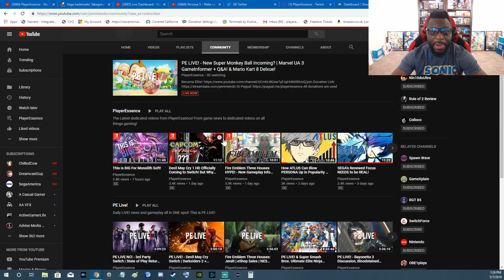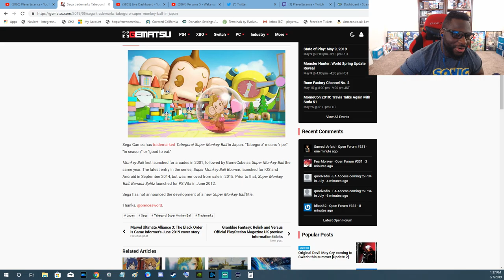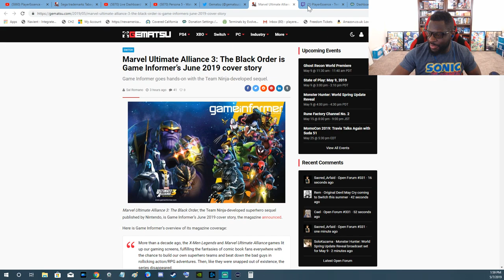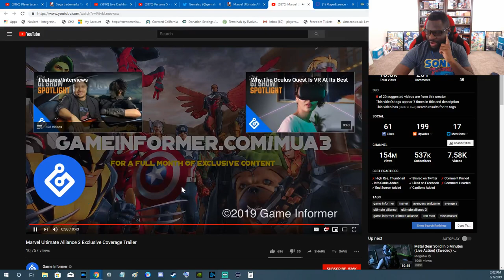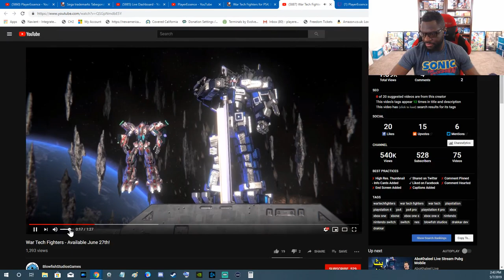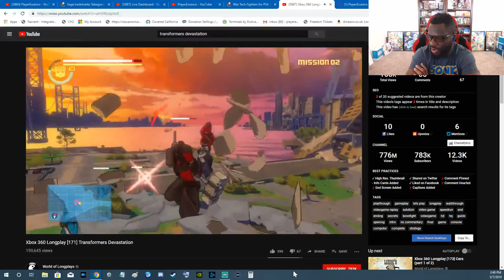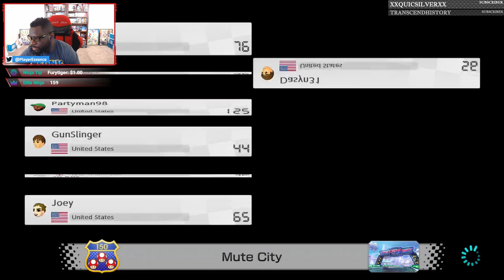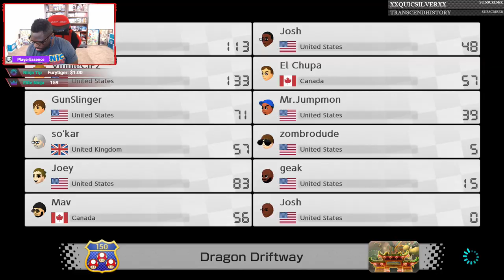PE LIVE! - New Super Monkey Ball Incoming? | Marvel UA 3 GameInformer + Q&A! & Mario Kart 8 Delxue!